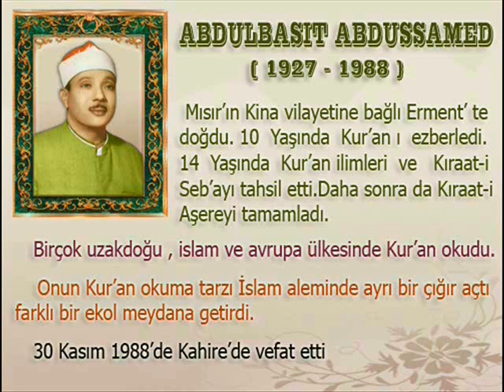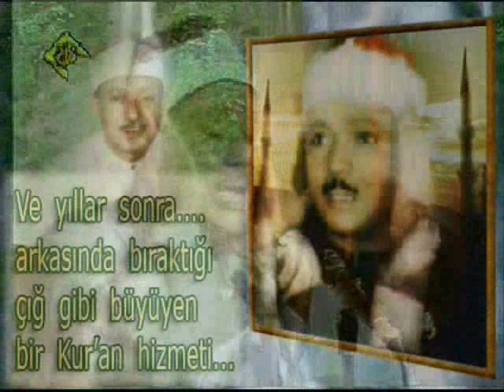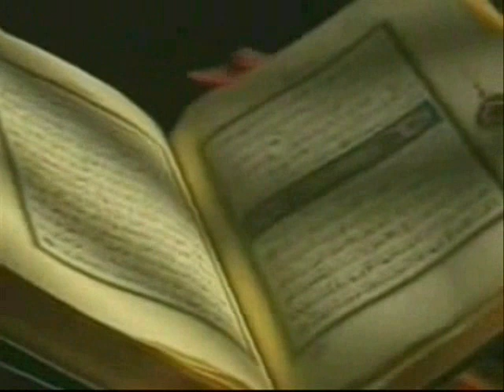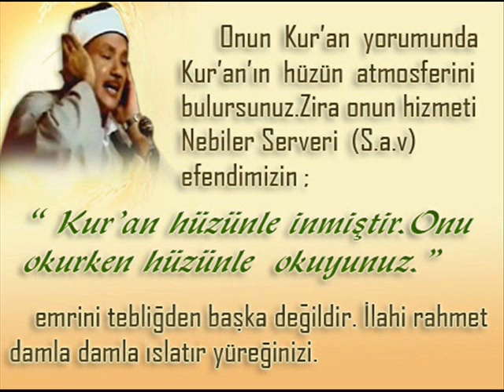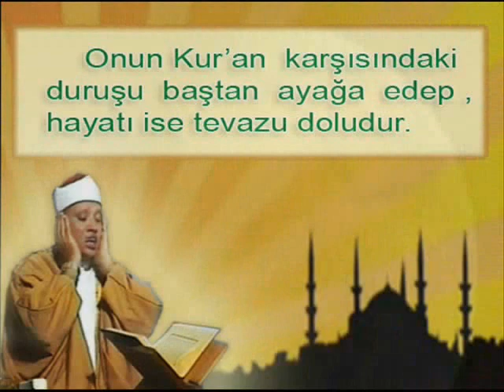Vefatının Anısına - 30 Kasım 2009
Kur'an-ı Okuyarak Tebliğ Eden Hafız KISACA HAYATI